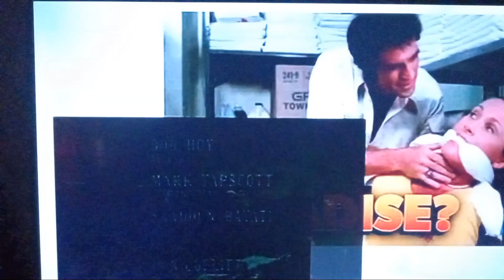H&I Hawaii Five O Day shift Promo :"Trouble In Paradise "